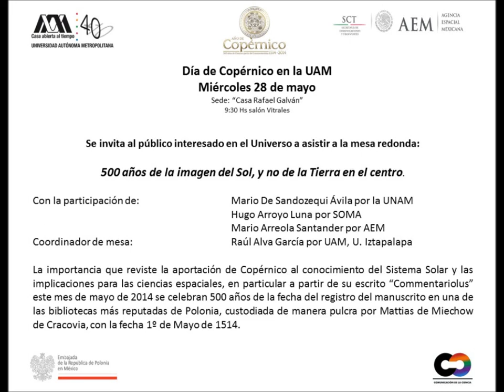Día de Copérnico en la UAM - Hugo Arroyo Luna, SOMA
Día de Copérnico en la UAM
Miércoles 28 de mayo de 2014
Casa Rafael Galván, 9:30 a 12 horas
Zacatecas 94, Col. Roma Norte, Del. Cuauhtémoc
Mesa redonda: 500 años de la imagen del Sol, y no de la Tierra, en el centro
Hugo Arroyo Luna, SOMA
Mario Arreola, AEM
En colaboración con la Agencia Espacial Mexicana AEM y la Embajada de la República de Polonia
En el marco del Año de Copérnico 500 años de ciencia a partir del Commentariolus 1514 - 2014 y del 40+10 Aniversario de la Universidad Autónoma Metropolitana